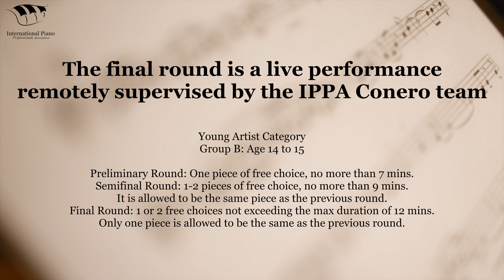Emilia Sanchez Decotto-2022 Final Round Young Artist Group B: Age 14-15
2022 IPPA Conero International Piano Competition - Final Round

Repertoires:
Heller, Etude 2 Op. 45 “L’avalanche”
Chopin, Vals in A minor